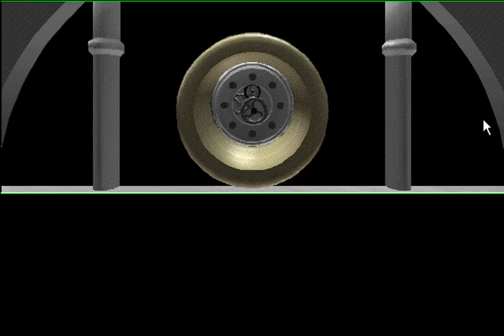Spaceship Warlock - Part 3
Breaking into the Warlock's crew is tough. In the reactor room, Raskull decides to pick a fight. In the mess hall, alien thugs bust chops and shoot innocent robots. On the bright side, it looks like Captain Hammer might have an important mission to take care of. One that involves Terra and getting back home!

The fight with Raskull at the beginning of the video is aggravating beyond measure. Don't be fooled by how quickly it ends: the hotspots for connecting a punch constantly move around, and it's really a matter of luck and perseverance rather than skill.

This took ages to record. My Windows 3.1 video drivers started messing up, and I had to record the game in one-minute intervals. A video of this length took two days to put together after extensive editing. I've since fixed the driver problem, and videos should be much easier to make more quickly.

Spaceship Warlock is a 1990/1991 interactive movie by Reactor Inc. One of the first games to take advantage of its exclusive release on CD-ROM, the game throws players into a battle led by space pirate Captain Hammer to reclaim the Earth - now known as Terra - from dreaded alien Kroll. The remarkable interactive world (for its time) presents opportunities to make allies, fight enemies, talk to others and learn about their lives, and explore the vast confines several planets, ships, and the Warlock, the pirate mothership. Combat plays a large role, letting you fight through most situations with fists and guns.